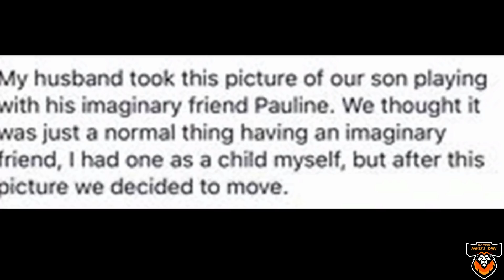Scary Ghost Encounters Caught on Camera || Aamer's Den